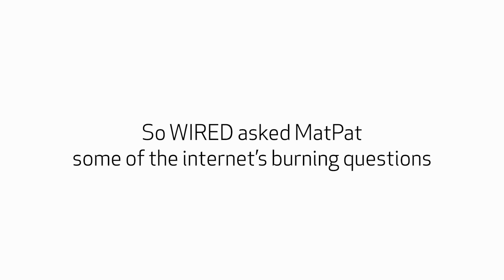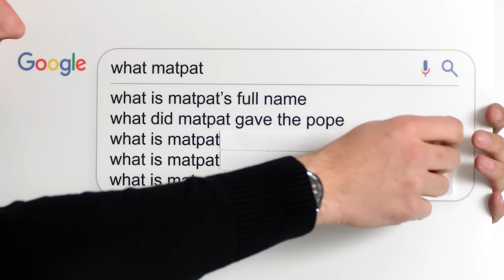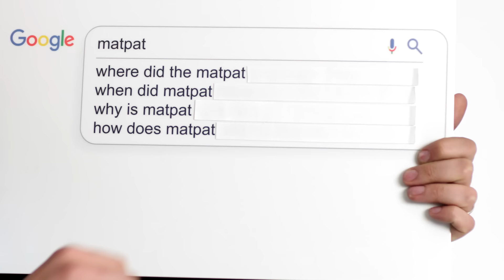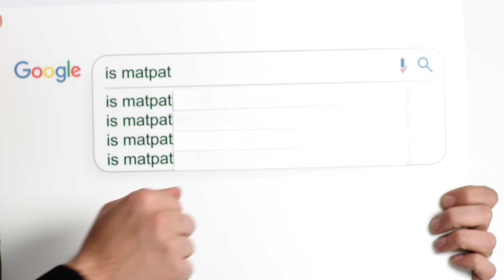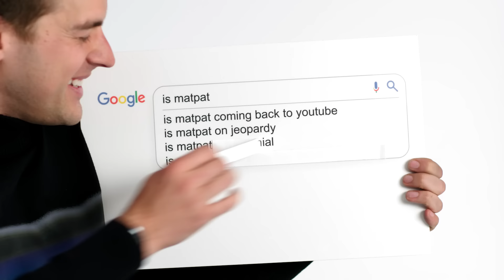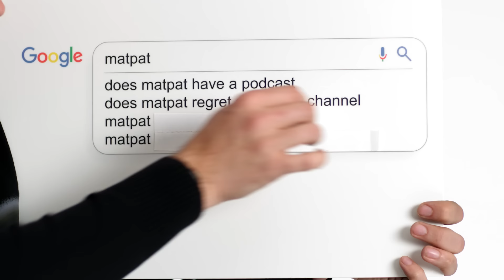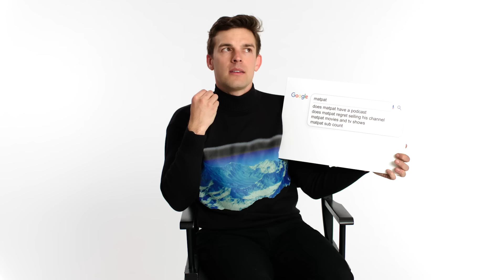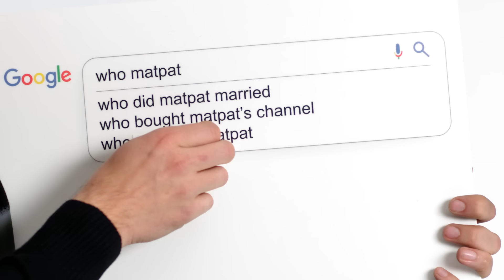MatPat Answers The Web's Most Searched Questions | WIRED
MatPat, the semi-retired YouTube host of The Game of Theorists, joins WIRED to answer his most searched questions from Google. What are his favorite video games? What's he up to in "retirement?" Will he ever come back to YouTube? It's MatPat's WIRED Autocomplete Interview.

Director: Jackie Phillips
Director of Photography: Ricardo Pomares
Editor: Louville Moore
Talent: MatPat
Creative Producer: Justin Wolfson
Line Producer: Joseph Buscemi
Associate Producer: Paul Gulyas
Production Manager: Peter Brunette
Camera Operator: Shay Eberle-Gunst
Sound Mixer: Kari Barber
Production Assistant: Brock Spitaels
Post Production Supervisor: Christian Olguin
Post Production Coordinator: Ian Bryant
Supervising Editor: Doug Larsen
Assistant Editor: Justin Symonds